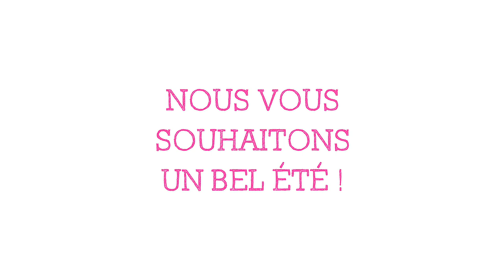La Chanson de l'Été 2022